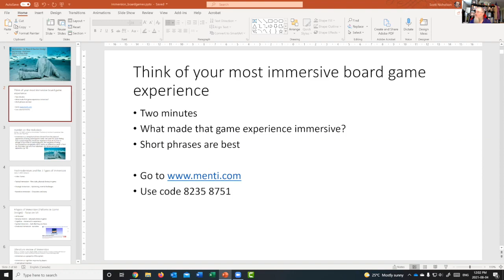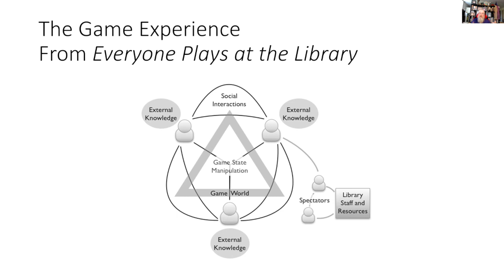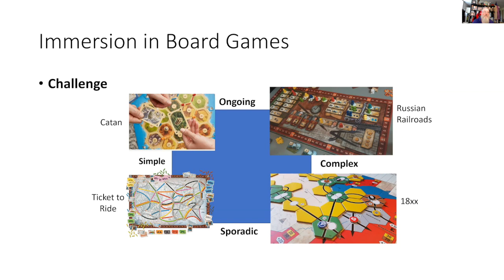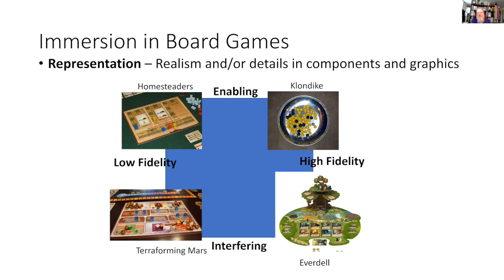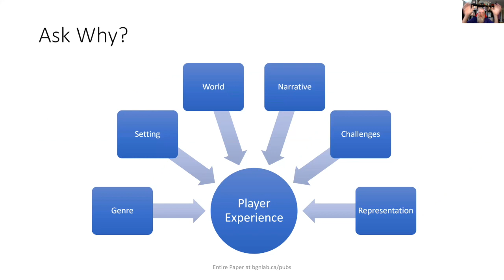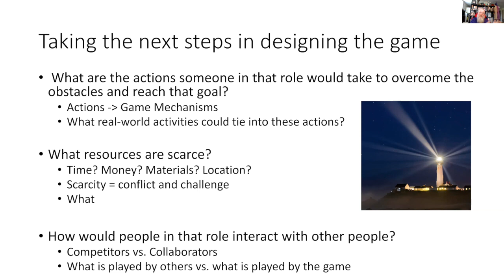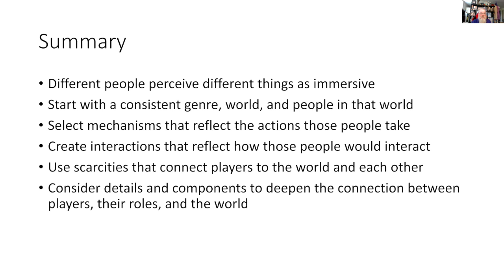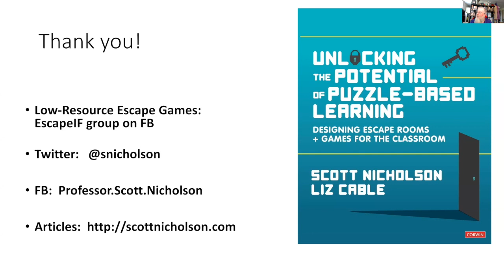Scott Nicholson Keynote - "Ask Why for the Tabletop"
Scott Nicholson (Wilfrid Laurier University) Keynote
"Ask Why for the Tabletop: Using Design Concepts from Escape Rooms to Create More Immersive Board and Card Games"

Moderated by Evan Torner (University of Cincinnati)
Presented online at GENeration Analog on August 4, 2021.